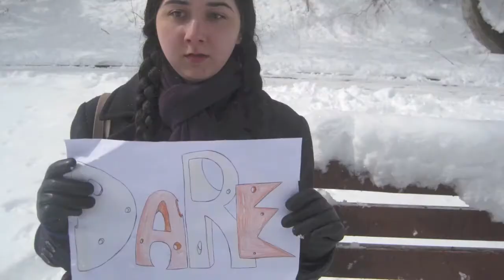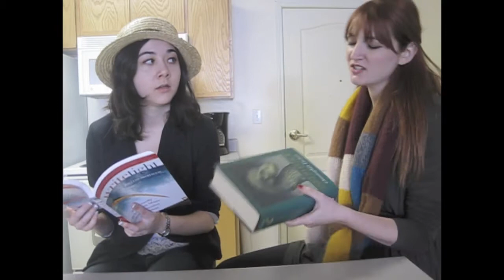Mon. "Sparkle like diamond in the SKY!!!"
So the moral to the story is that english majors really like to explain themselves. Obvi. Or it could be just that I like to explain myself. Whatev...

- Thanks to WhiteJustCantDance for addressing this!